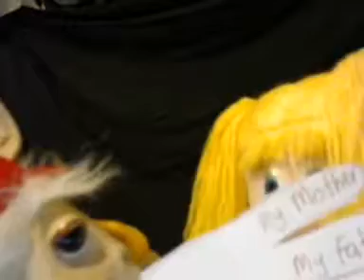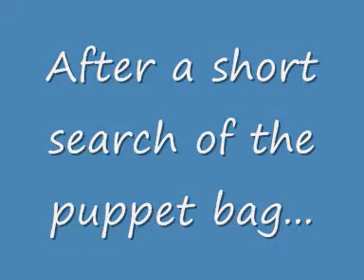Mr Arthur's Puppets Part 12 - Katie Needs a Hand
Buy your own amazing puppets from Mr Arthur's Puppets Online Puppet Shop

I am a primary school teacher in Sydney Australia and have been using puppets since my childhood. I use puppets daily with the students I teach as a tool to engage and entertain them. I want to share a bit of this with the world. I also want to see what else is out there for me in the world of puppetry.